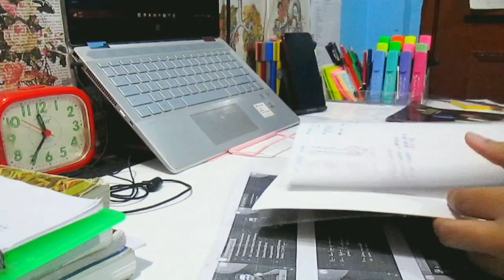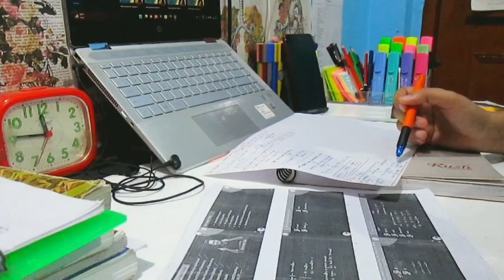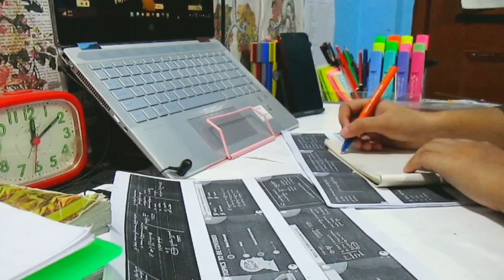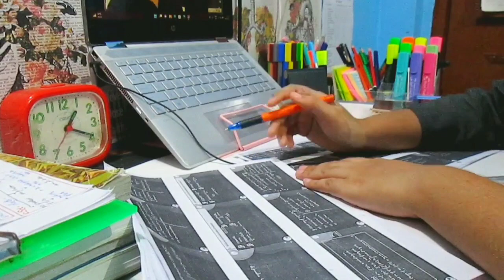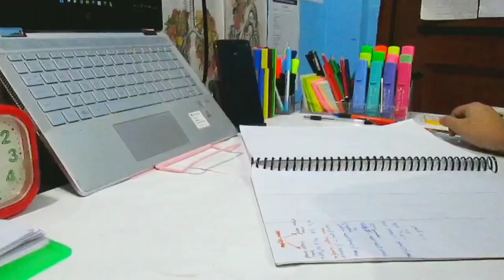late Night Study Vlog📚 | NEET aspirant 2023 |☕ pulling an all nighters🌃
Hey guys!!

wacom pentab

table clock

90 Degree School Geometry Stencil 📏

Faber-Castell Textliner

neet aspirants